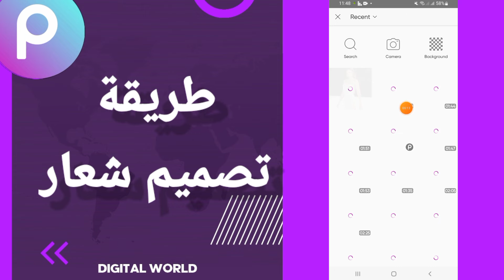كيفية طريقة تصميم شعار logo على تطبيق بيكس أرت Picsart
كيفية طريقة تصميم شعار على تطبيق بيكس أرت Picsart